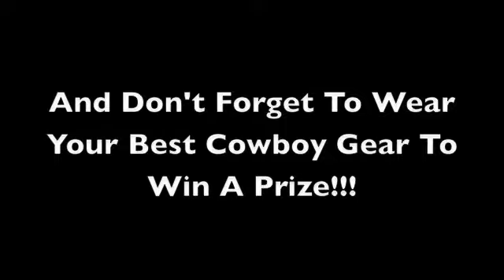Cowboy Country Party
Come To Our Party!!! Tuesday, November 15th @ 8:15pm, Line Dancing Class Before @ 7:30pm.
Prize goes out to the best cowboy costume, so suit up and we'll see you there!